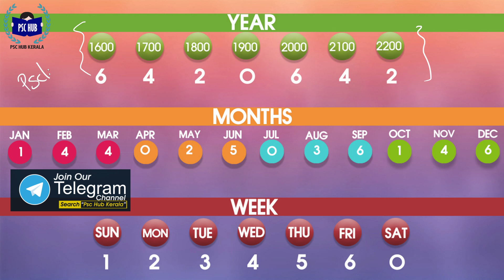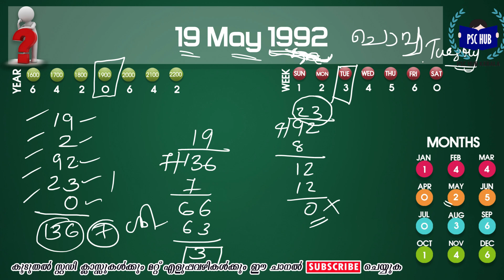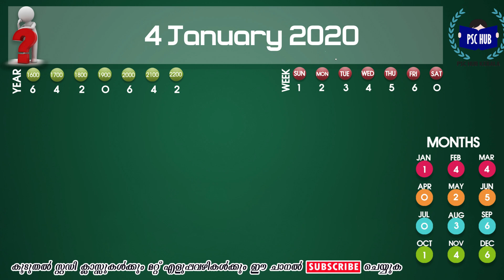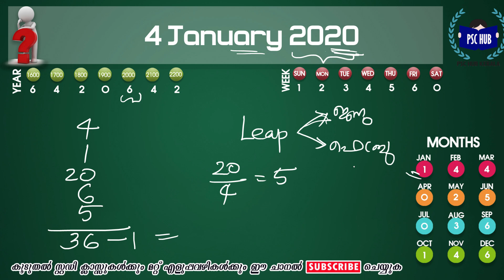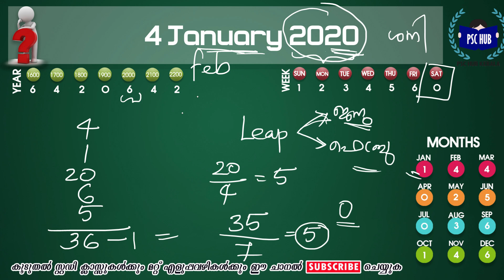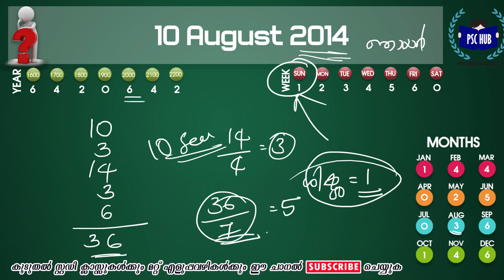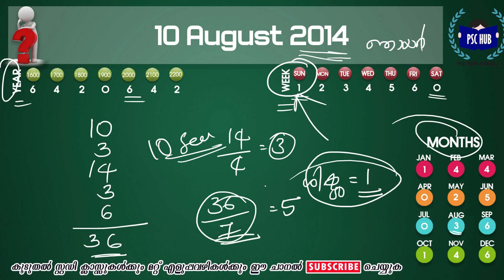Calendar Problems 😍(SIMPLE EXPLANATION) PSC Maths trick| ഏതു ദിവസവും 10 സെക്കന്റിൽ കണ്ടുപിടിക്കാം 💪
PSC usually ask calendar problems in exams. In this video, I am explaining a simple trick to solve calendar problems. This will help you to score more marks in PSC maths and thus in your exam. Watch my previous maths classes from the links given below.